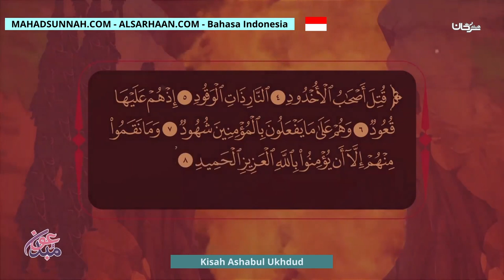Kisah Ashabul Ukhdud أصحاب الأخدود